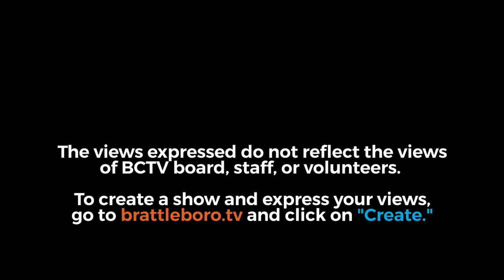BUHS School Board Meeting 4/23/18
00:11  -  Executive Session - Personnel
1:08  -  Return to Meeting  -  Motion/Action
02:00  -  Clerk's Report: Approval of Minutes
02:36  -  Clerk's Report: Communications
05:24  -  Recognition of Groups and/or Individual Visitors
06:13  -  Unfinished Business: Black Lives Matter Flag
32:44  -  Consent Agenda: Finance/Building/Transportation
34:10  -  Consent Agenda: WSESU Finance Committee
34:52  -  Consent Agenda: Planning and Policy
35:37  -  Consent Agenda: Teacher Curriculum Committee
37:16  -  Unfinished Business: Appointment of Board Clerk
41:00  -  Administrative Report: BUHS Administration
49:05  -  Administrative Report: BAMS Administration
51:34  -  Administrative Report: WRCC
57:50   -  Administrative Report: Central Office
1:03:30  -  New Business: Policy Review
1:07:35  -  New Business: Draft Template for Minutes
1:08:25  -  New Business: Practice Field Upgrades
Adjournment